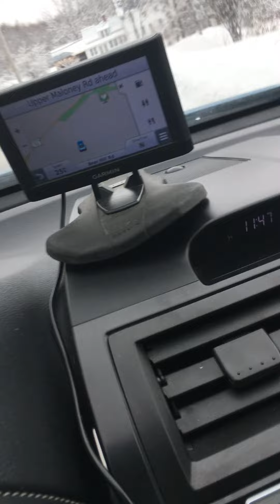Second half of the drive home. 1.22.2023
This is the rest of the drive on dirt up to my cabin.  I would have stayed home, but I ran out of propane for the cook stove and the hot water, and the local hardware store is open on Sundays for a few hours.  40 pounds of propane cost me $32.29, and should keep me cooking with gas and in hot water for the next 6-8 weeks or so, depending on how many showers I take here, vs at the pool down in town.  So, a monthly budget item of around $24 or so for propane.

This video is shot from inside the Camry, so no frozen hands, and a lot less wind noise.  Cushy way to film!  Music in the background provided by Vermont Public Classical.